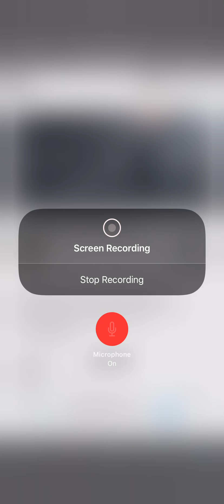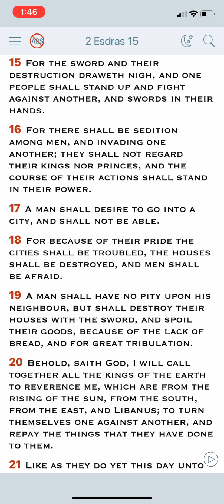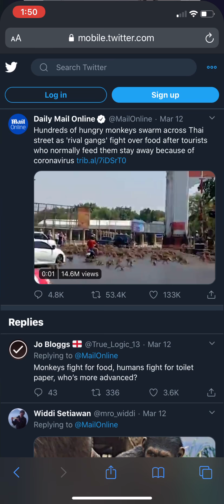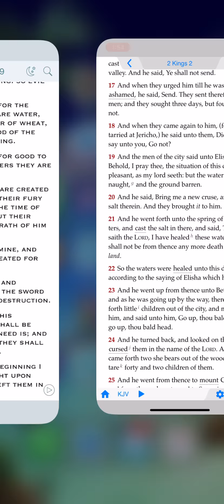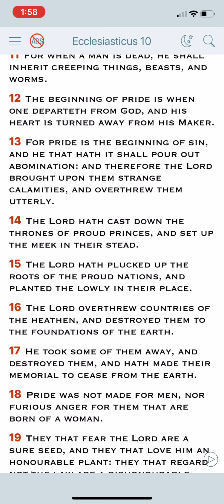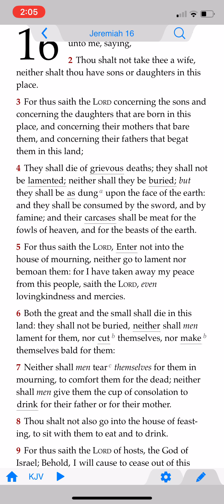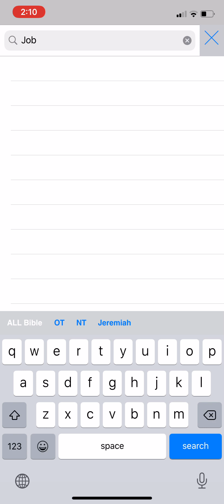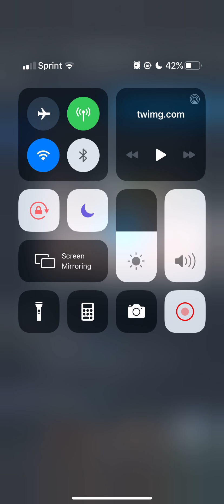“AND THE BEAST OF THE EARTH TO DEVOUR AND TO DESTROY” (GMSDesmoines 2)